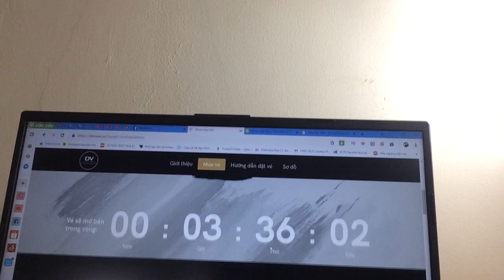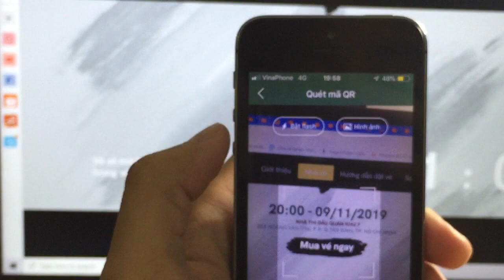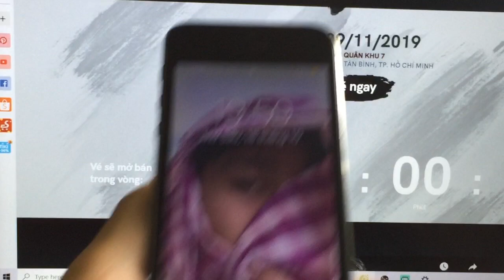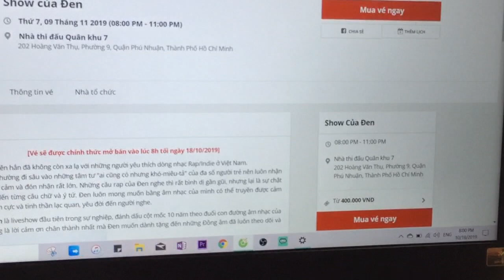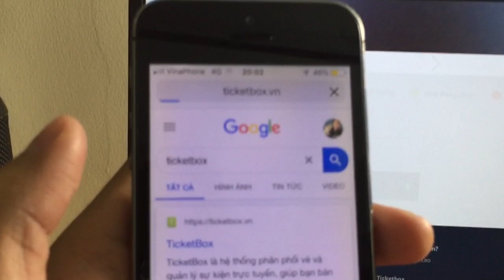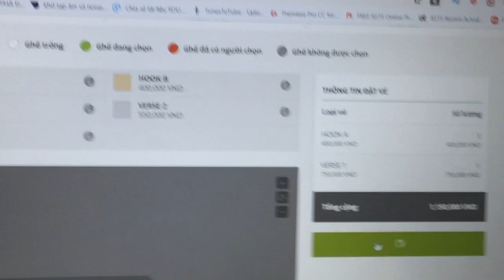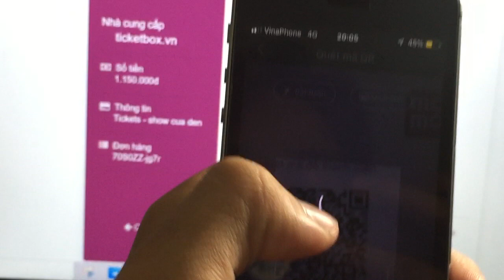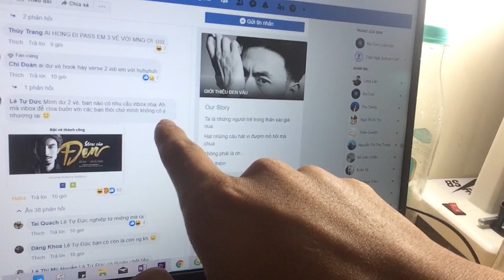VLOG 8: SĂN VÉ LIVESHOW CỦA ĐEN VÂU CỰC CĂNG THẲNG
Vào lúc 8:00 ngày 18 tháng 10 đã diễn ra buổi bán vé liveshow riêng đầu tiên của ĐEN VÂU và mình đã trông chờ nó như giao thừa, khoảnh khắc mở bán vé thì web bị lag bởi vì quá nhiều người truy cập, vé bán sạch trong vòng 6 phút mở ra, cuộc chiến quá khốc liệt nhưng cuối cùng thì,... hmm hãy xem video để biết chuyện gì xảy ra tiếp theo nhé. Yeah yeah!!!